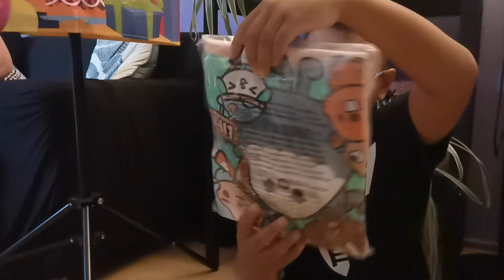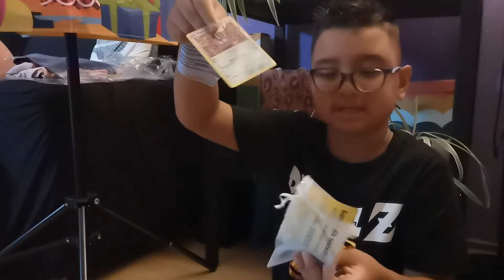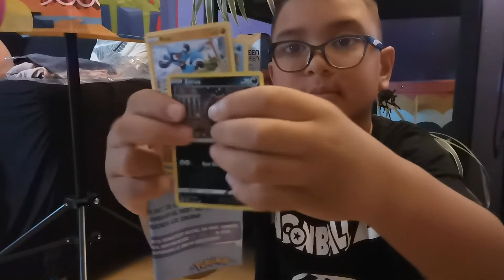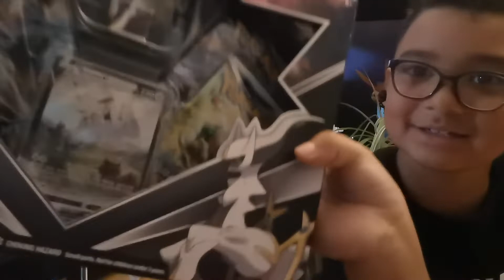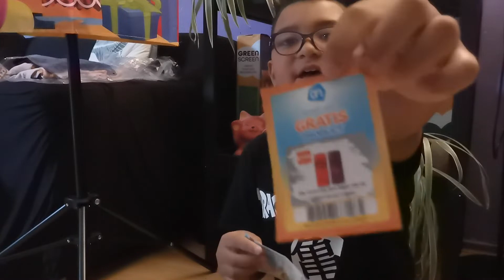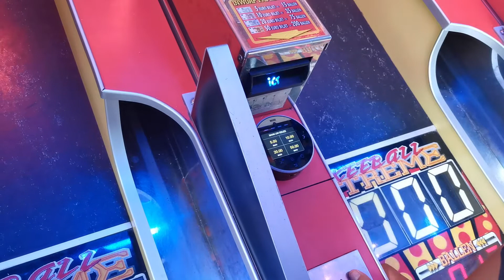Mijn broertje pakt kadootjes uit en naar de Kermis.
Hallo,
Mijn naam is Ishana Alicia en ik woon in Groningen. Deze week krijgen jullie te zien hoe mijn broertje zijn kadootjes uitpakt en welke spelletjes hij speelt op de kermis in Groningen. We waren die dag ook naar The Game Box geweest , maar dat krijgen jullie volgende week te zien.

veel kijkplezier.